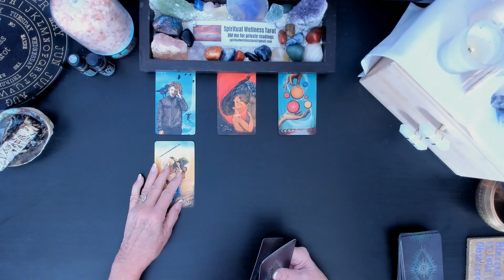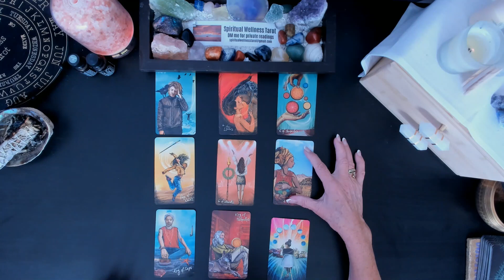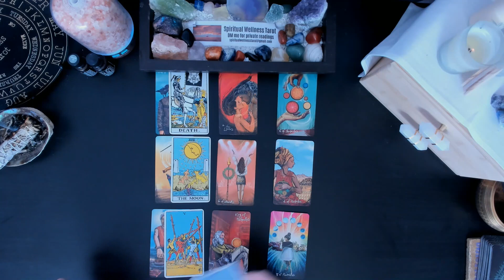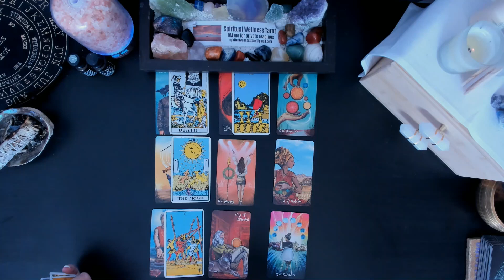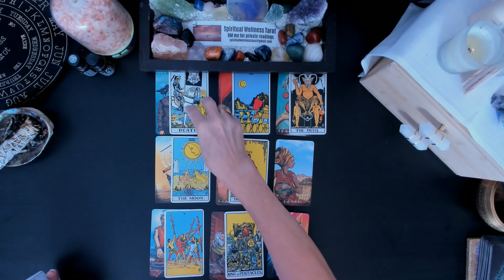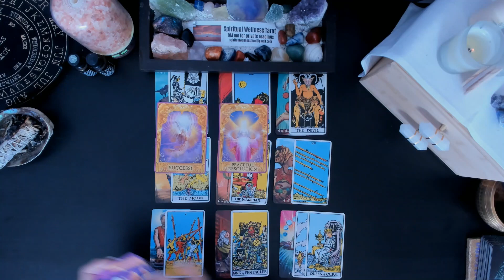♎ LIBRA ~ NOVEMBER 2022 Forecast & Messages 🔮🍁 Detailed Pick a Card Tarot Reading ✨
In this video, I'll be doing a detailed Pick a Card Tarot reading for ♎ LIBRA ~ NOVEMBER 2022. This reading is specifically tailored to help you understand the current circumstances and future predictions for ♎ LIBRA.

If you're looking for guidance on your current situation, or to understand the future predictions for your sign, then I invite you to watch this video! I'll be using the tarot cards to give you a detailed reading that will help you understanding the current state of your life, and what the future may hold for you.

Oracle Decks